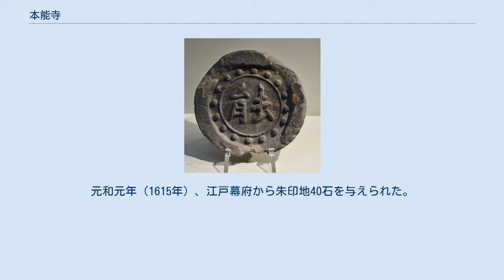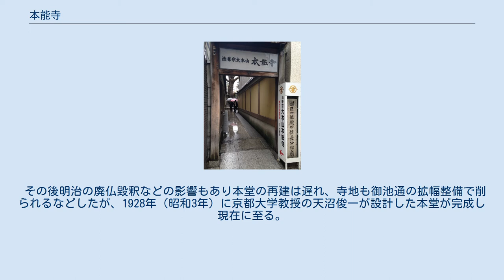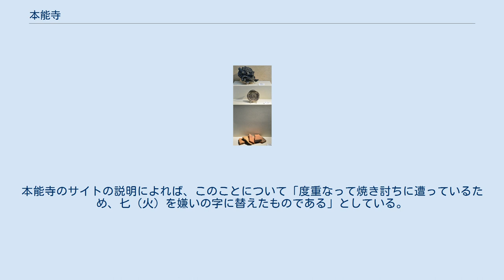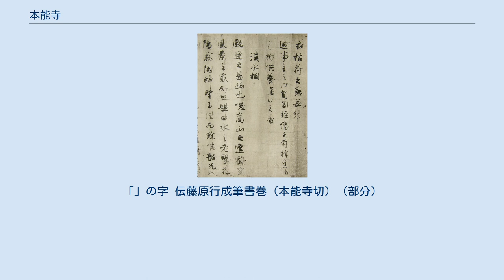本能寺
本能寺（ほんのうじ）は、京都市中京区下本能寺前町にある法華宗本門流の大本山の寺院。
本能寺の変の舞台として知られる。
現在の寺院には、恵昇院、蓮承院、定性院、高俊院、本行院、源妙院、龍雲院の7院の塔頭がある。
株式会社本能寺文化会館の株主であり、本能寺に隣接するホテル本能寺や境内にある博物館の本能寺大寶殿宝物館などを経営している。
 住職は「貫首」と呼ばれており、現在は140世の桃井日英が福井県敦賀市の本勝寺より晋山し貫首を務めている。
 本能寺址、「本能寺の変」当時の所在地、中京区元本能寺南町（蛸薬師通小川通西南角） 本能寺は、当初は「本応寺」という寺号で、応永22年（1415年）、京都油小路高辻と五条坊門の間に、日隆によって創建されたものである。
 寺地は北を五条坊門小路、南を高辻小路、東を西洞院大路、西を油小路に囲まれた地であった。
 日隆は妙本寺4世・日霽に師事するが、法華経の解釈をめぐり本迹勝劣を主張した日隆は、妙本寺5世・月明と対立。
応永25年（1418年）、本応寺は月明により破却され、日隆は河内三井（本厳寺）・尼崎（本興寺）へ移った。
永享元年（1429年）、帰洛して大檀那・小袖屋宗句（山本宗句）の援助により、千本極楽付近の内野（大内裏跡）に本応寺を再建。
永享5年（1433年）、檀那・如意王丸なる人物から六角大宮の西、四条坊門の北に土地の寄進を受け再建し、寺号を「本能寺」と改めた。
 その後、本能寺は法華経弘通の霊場として栄え、中世後期には洛中法華21ヶ寺の一つとなり、足利氏の保護を受けた。
寺域は六角小路以南、四条坊門小路以北、櫛笥小路以東、大宮大路以西で方1町の敷地を有し、また多くの子院も有していた。
応仁の乱後、京都復興に尽力した町衆は、大半が法華宗門徒で、法華宗の信仰が浸透し「題目の巷」と呼ばれ、本能寺は繁栄を極めた。
天文5年（1536年）天文法華の乱にて延暦寺・僧兵により、堂宇はことごとく焼失し、一時堺の顕本寺に避難した。
 天文年間（天文16年（1537年）-天文17年（1538年）ごろ）の戦国時代に帰洛し、日承上人（伏見宮第5代邦高親王の子）が入寺して本能寺8世となった。
天文14年（1545年）、平安京は東・西洞院大路、西・ 油小路、北・六角小路、南・四条坊門小路にわたる一町約120メートル四方（4町々）（旧本能小学校の北、元本能寺町付近）に寺地を得て、伽藍が造営され、子院も30余院を擁した。
 日隆の開山以来、尼崎の本興寺とともに山号はなく両山一貫主制をしいていたが、その後、歴代貫主が地方に布教し、日承の時代には末寺が畿内、北陸、瀬戸内沿岸諸国さらに種子島まで広布し、本能寺を頂点とする本門流教団が成立した。
 本能寺は、早くから種子島に布教していた。
このことから鉄砲・火薬の入手につき戦国大名との関係が深かった。
 織田信長は上洛中の宿所として妙覚寺を使用することが多く、本能寺を宿所とすることは3回と稀であった。
しかし、天正10年6月2日（1582年6月21日）は息子の織田信忠が妙覚寺に逗留しており、信長は本能寺を宿所としていた。
その本能寺を明智光秀の率いる軍勢が包囲し、襲われるという本能寺の変が起きその際の兵火で堂宇が焼失した。
『信長公記』では同寺で信長が切腹したとしているが、遺体は発見されず、その最期は明らかではない。
しかし一般的には生害地とされ、光秀を破って京に入城した織田信孝は、16日、焼け跡に光秀の首と胴、その手勢3,000の梟首を晒させて供養している。
7月4日、信孝は同寺に御触を出して、信長の御屋敷として造成された焼け跡を墓所とするように、離散した住僧は戻るように命じている。
 現在の本能寺にある信長公廟 本能寺の表門 天正19年（1591年）、豊臣秀吉の命で現在の寺域（中京区下本能寺前町）へと移転させられた。
伽藍の落成は、天正20年（1592年）。
現在の御池通と京都市役所を含む広大な敷地であった。
元和元年（1615年）、江戸幕府から朱印地40石を与えられた。
前述の理由で戦国大名との関係も深かったこともあり、寛永10年（1633年）の『本能寺末寺帳』によれば末寺92を数える大寺院になっていた。
 天明8年（1788年）の天明の大火で焼失するが、天保11年（1840年）日恩上人によって再建する。
しかし、元治元年（1864年）の禁門の変（蛤御門の変...